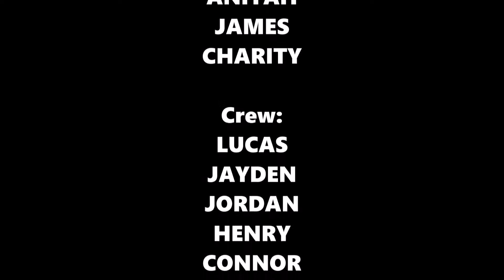ABE TV 1-31-22